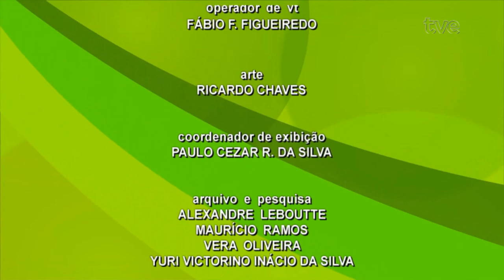TVE Esportes 29/06/2024